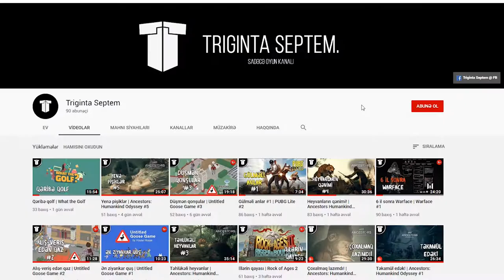Cəhənnəmdən qaçan oğul | Hades #1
Hades - eyniadlı yunan tanrısının (yeraltı dünyanın sahibi Hades) oğlu haqqında yeni bir oyundur. Qaqaş ata evindən, eyni anda cəhənnəmdən qaçmağa çalışır (ruhlar diyarından). Oyunda həmin o qaqaş adından oynayırıq. Rəngarəng 2D Slasher, maraqlı görünür. Bəs sizə maraqlı olacaq?